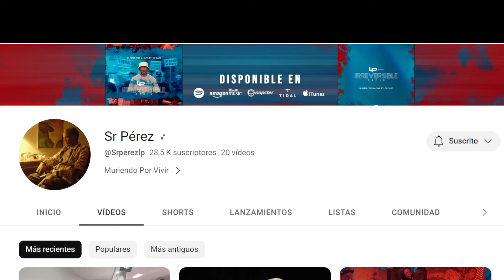PANAMEÑO REACCIONA| Sr Perez❌Lors El Prieto - La Ultima Llamada (Parte 1)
Puedes contribuir al crecimiento de este canal mediante el siguiente enlace:
Sinceramente agradecido por todo su apoyo!!